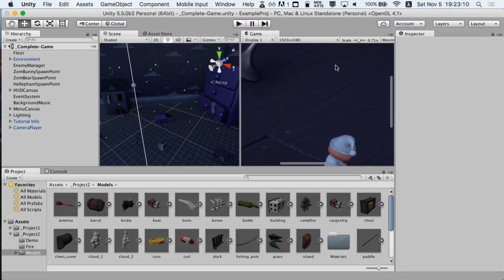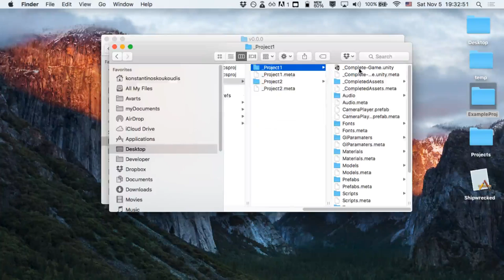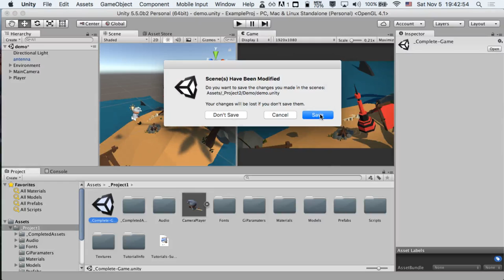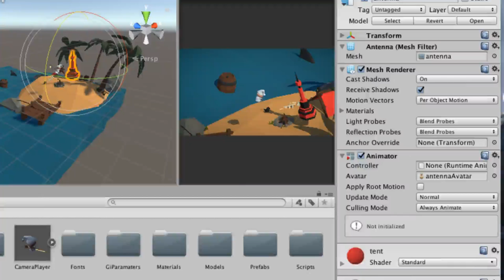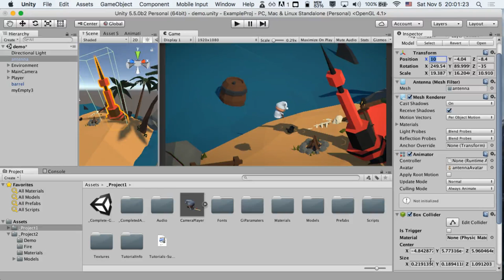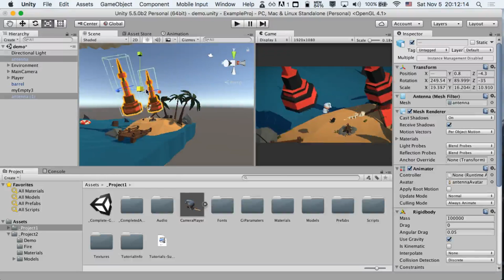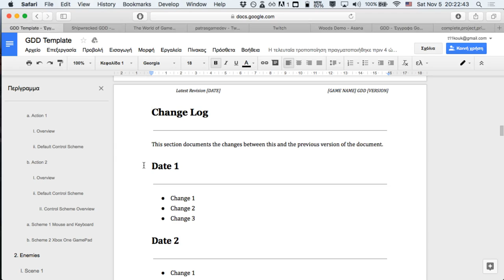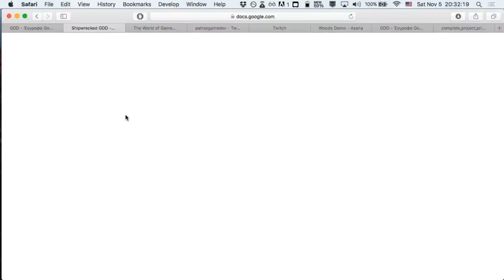PatrasGameDev Workshop 1 Part2 gamedev @Patras Coworking Space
Unity Introduction